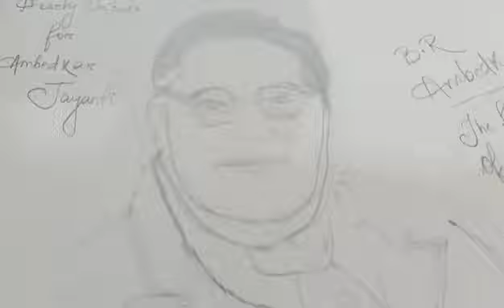Dr. B.R Ambedkar //Pencil sketch drawing // Tribute on Constitution day //Step by step tutorial